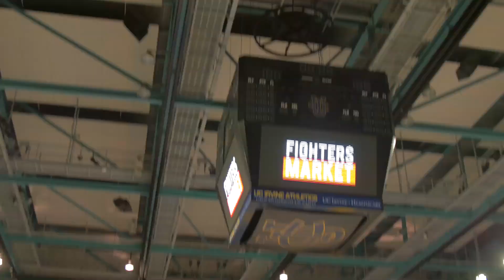IBJJF 2016 PanAm BJJ Championships Day 2 Highlight Video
All the action from the 2nd day of competition at the IBJJF Pan Championships that took place March 17-20 in Irvine, California.